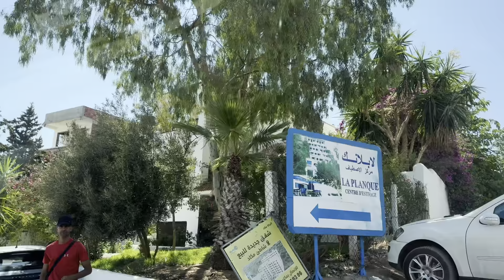❤️🇲🇦🚗يطول عمر بابا دار لينا احسن بروكرام بلا نواياسفرنا مجموعين مع بابا و مرات بابا